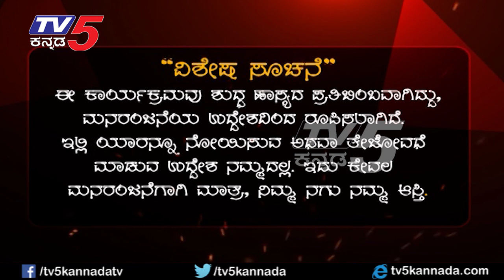ಪೆಟ್ರೋಲ್ ಹಿಡಿದ್ ಯಶ್ ಮನಿ ಮುಂದ ಕುಂತಾನ ಬಸ್ಯಾ | Rocking Star Yash | Jawari News | TV5 Kannada